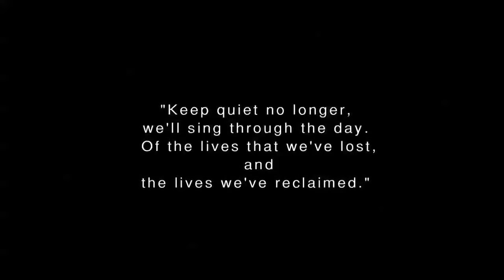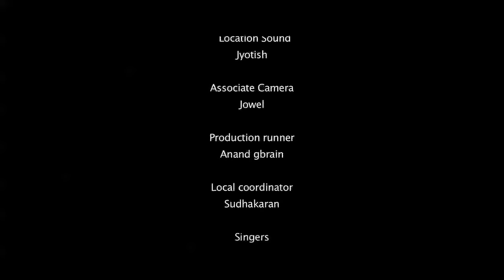Kani | Hima Shanker | The Rape Movie Fight for her life and land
Kani - The Rape Movie (Fight for her life and land)

Kani, young tribal women from the Western Ghats, Kerala has positive dreams about her community’s future. The exploitation and domination of the forest encroachers ruins her hopes, the culture and future of this tribal community. Hectors of their land is encroached by the elite class with the support of forest officials, politicians and local authorities. Kani’s life is crushed like a wild flower. Like a land slide everything vanishes away from her life, her soul and soil...
THE RAIN CONTINUES...THE MIST APPEARS AND DISAPPEARS...BUT THERE IS NO SUNSHINE YET IN THEIR HUTS... The stream is still flowing with their blood stains…

This is the pathetic and unnoticed scenario that continues from the British rule. There are many Kanis living with a scary dream and fear of lose...their soul and soils getting raped every day.

Writer-Director: Shine Krishna
Producer: Santhosh Gbrain
Production ; Gram Productions
Creative Producer : Prabhu Radhakrishnan
DOP:Jobby James
Editor: Rahman Dialz
Art & Costume ; Geo Baby
Cast Rajeev Rajan, Hima Shanker
Achu Arun Kumar, Shine Thankam Raj, Ajai Gopinath, Rakesh EL, Geo Baby, People from the Tribal settlement and natives.